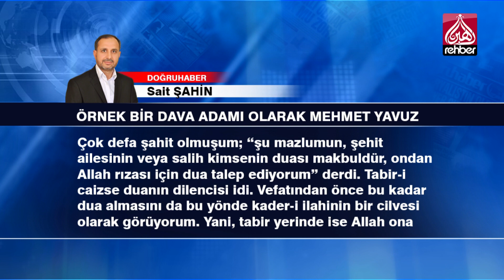ÖRNEK BİR DAVA ADAMI OLARAK MEHMET YAVUZ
KÖŞE YAZISI
ABDULKADİR TURAN / DOĞRUHABER

Mehmet Yavuz’u konuşmaya ve yazmaya devam ediyoruz. Çünkü konuşulması ve yazılması gereken bir şahsiyet. Vefatı ile unutulacak, defteri kapanacak bir insan değil. Şahsiyeti ve faziletleri konuşulması gereken bir insan.

Bilinen tarafları ile sevildi, konuşuldu, yazıldı ve şu gök kubbe altında güzel bir iz bıraktı. Biz de bunu pekiştirmek, Mehmet Yavuz’un portresini tamamlamak ve kayda geçmek istiyoruz. Bugünkü yazımda, kendisi ile beraberliklerimizde tanıdığım kadarı ile Mehmet Yavuz’un örnek yönlerini yazmaya çalışacağım.

   OYNATMA LİSTELERİMİZ

Rehber TV Haber Resmi YouTube Kanalıdır
The Official YouTube Channel of Rehber TV Haber